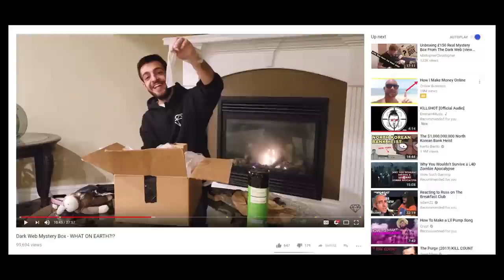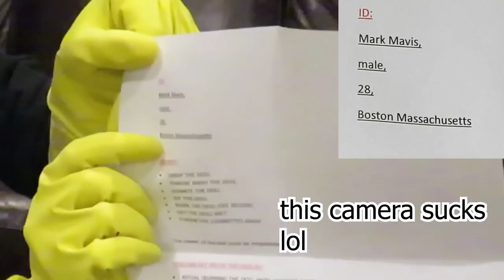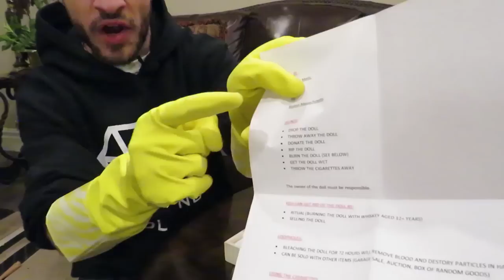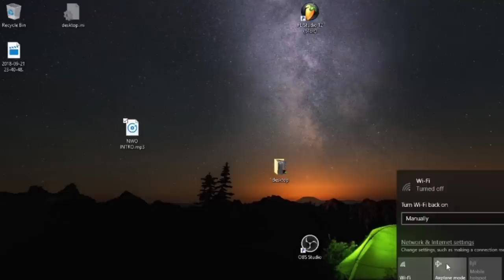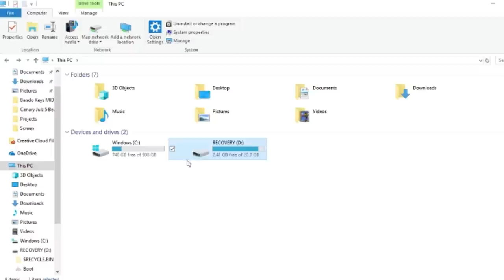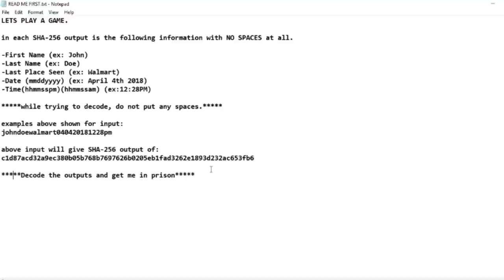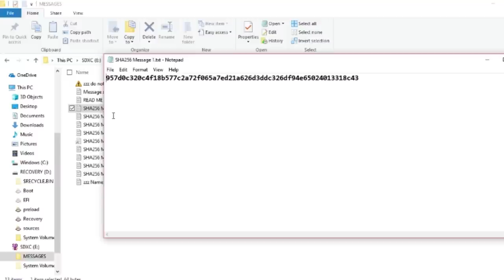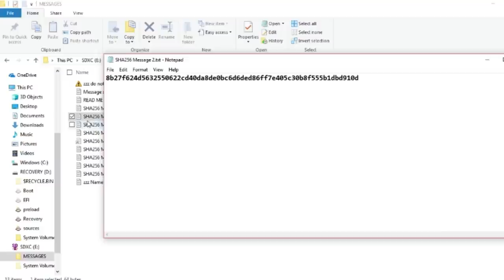UNBOXING $200 DARK-WEB BOX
BELOW ARE ALL THE HINTS TO THE "GAME"
$200 DARK-WEB MYSTERY UNBOXING

Message x
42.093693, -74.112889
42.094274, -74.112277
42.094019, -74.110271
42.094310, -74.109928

SHA-256 message 1
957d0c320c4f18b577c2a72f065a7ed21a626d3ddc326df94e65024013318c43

SHA-256 message 2
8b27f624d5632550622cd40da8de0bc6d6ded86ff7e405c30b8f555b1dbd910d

SHA-256 message 3
27170698d2a607837c0af7da4ad5cbf154e76af54907eb88e277d86caf347a48

SHA-256 message 4
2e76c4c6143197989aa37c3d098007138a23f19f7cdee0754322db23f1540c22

SHA-256 message 5
*BUSTED MY COMPUTER*

SHA-256 message 6
*UNKNOWN*

SHA-256 message 7
*UNKNOWN*

SHA-256 message 8
*UNKNOWN*

SHA-256 message 9
*UNKNOWN*

LETS PLAY A GAME.

in each SHA-256 output is the following information with NO SPACES at all.

-First Name (ex: John)
-Last Name (ex: Doe)
-Last Place Seen (ex: Walmart)
-Date (mmddyyyy) (ex: April 4th 2018)
-Time(hhmmsspm)(hhmmssam) (ex:12:28PM)

while trying to decode, do not put any spaces.

examples above shown for input:
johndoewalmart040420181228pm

above input will give SHA-256 output of:
c1d87acd32a9ec380b05b768b7697626b0205eb1fad3262e1893d232ac653fb6

Decode the outputs and get me in prison

crypto nwo creepy pasta ebay scary